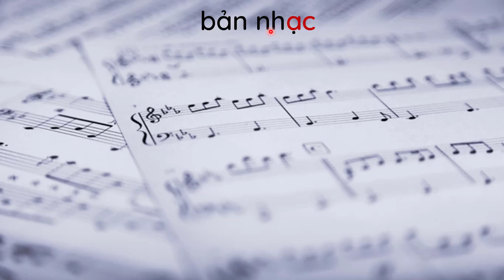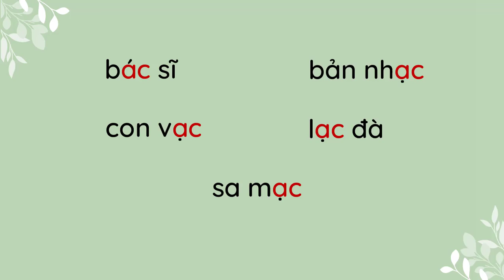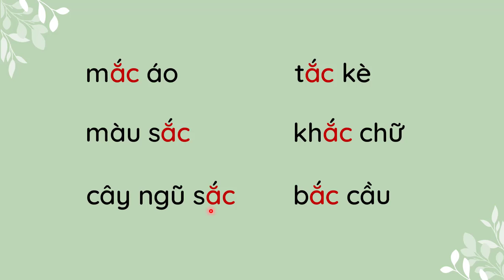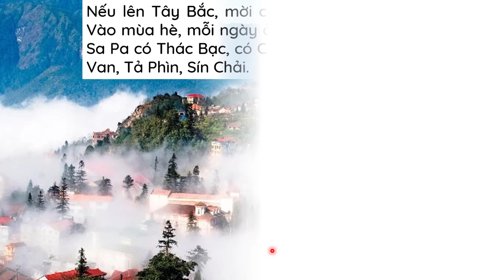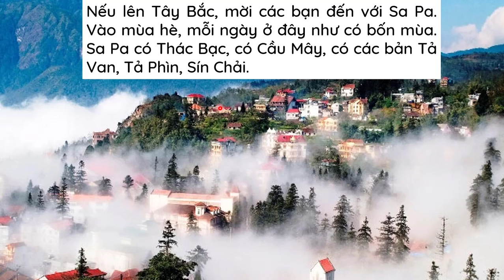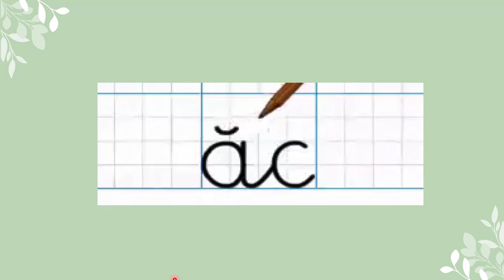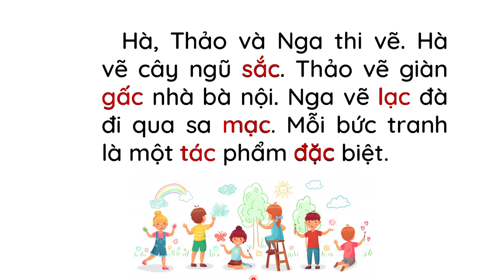Bài 47: ac ăc âc - Phần 2 - Tiếng Việt lớp 1 [OLM.VN]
Bài giảng giúp học sinh:
- Đọc các từ có tiếng chứa vần ac, ăc, âc.
- Viết, gõ 3 vần trên.
- Mở rộng vốn từ: Nghe và phát hiện các tiếng chứa vần ac, ăc, âc.